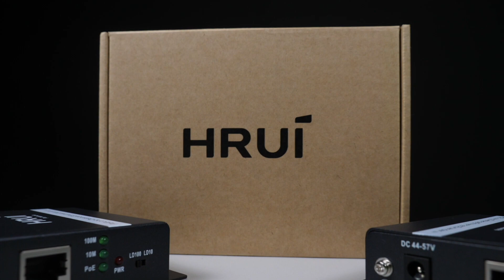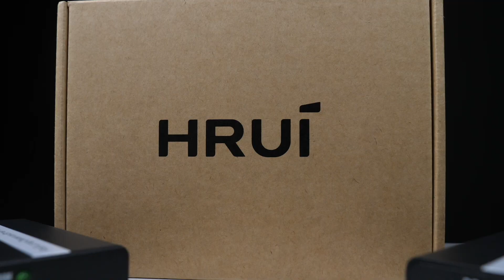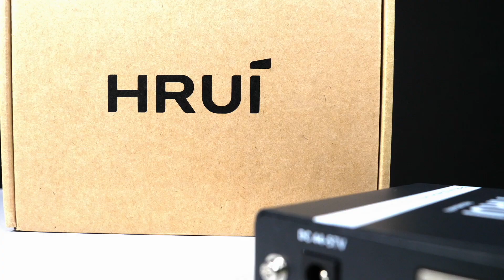PoE-усилитель для IP-камер видеонаблюдения HongRui HRUI-PE08-SV/HRUI-PE08-IPC // Secur.ua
PoE-усилитель HongRui HRUI-PE08-SV/HRUI-PE08-IPC состоит из двух функциональных частей (передатчик HRUI-PE08-SV, приемник HRUI-PE08-IPC) и предназначен для увеличения отрезка кабеля, передающего данные и питание для IP-устройств, поддерживающих технологию PoE, на 800 метров. Усилитель использует передовые технологии для передачи данных и электропитания по одному кабелю типа "витая пара", и позволяет увеличить расстояние передачи со стандартных 100 метров для сетей Ethernet до 800 при использовании витой пары 10BASE-T.
Продукт может запитываться от других устройств PoE, а также поддерживает независимый источник питания, создан для широкого использования при построении сетей видеонаблюдения. Использует высокоскоростную сетевую карту и стабильный чип PoE для обеспечения безопасной и стабильной работы вашей сети.